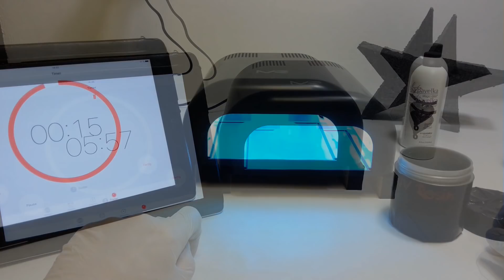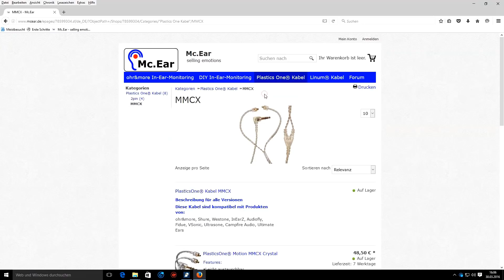DIY custom in ear monitors - how to build custom in ears - uv resin - english subtitles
how to build custom in ear monitors DIY

hallo leute. in diesem video zeige ich euch, wie ich mir selber angepasste in ears baue. für custom in ears benötigt man einen exakten abdruck seiner ohren. hierfür verwende ich abformmasse aus zwei komponenten, die zusammengemixt in eine spritze kommen, um sein ohr auszufüllen. vorher platziert man ein wattebausch mit sicherheitsfaden vorsichtig in seinen ohrkanal. die watte schützt das trommelfell vor der abformmasse. damit die in ears auch später beim sprechen perfekt sitzen und aussengeräusche nicht eindringen können, halte ich beim abformen meinen mund geöffnet. auch wenn ihr hier im video seht, dass ich mir die abdrücke selber mache,

EMPFEHLE ICH EUCH DIE ABDRÜCKE UNBEDINGT VON EINEM PROFI MACHEN ZU LASSEN!!! ZU GROß IST DAS RISIKO SICH SEIN TROMMELFELL ZU VERLETZEN!

WICHTIG IST AUCH DER UMGANG MIT DEN MATERIALIEN AN SICH. STELLT SICHER, DASS IHR NICHT ALLERGISCH REAGIERT UND WER DAS GLÜCK HAT UND AN DIESEN ABDRUCKLACK RANKOMMT - TRAGT UNBEDINGT ATEMSCHUTZ!!! DAS ZEUG HAUT EINEN UM!

wenn die ohrabdrücke fest geworden sind, schneidet und schleift man sie sich in form. alle scharfen kanten, werden mit einem softrondel abgeschliffen. damit man ein gutsitzendes und klares gehäuse bekommt, versiegel ich die abdrücke mit speziellem "abdrucklack". alternative kann man ohrabdrücke auch in paraffinwachs tauchen. für die herstellung der negativformen, verwende ich transluzentes abformsilikon von trollfactory. auch hier werden zwei gleiche teile a und b zu einer masse vermischt. möglich langsam und vorsichtig umrühren, um so wenig wie möglich luftblasen einzuschliessen! von einem plastebecher mit deckel, habe ich den boden abgeschnitten, dies ist die perfekte negativform für den ohrabdruck. nach etwa einer stunde, kann man den abdruck entformen. die fertige negativform ist lichtdurchlässig und perfekt für die arbeit mit lichthärtendem kunststoff. für die herstellung der in ear gehäuse, verwende ich von lisa pavelka "magic gloss" uv resin. dies ist ein ein-komponenten-resin, das heisst, man braucht nichts mixen und kann gleich loslegen. das material wird auch erst dann fest, wenn man es uv licht aussetzt, man hat also keine zeitbeschränkung bei der verarbeitung, was sehr angenehm ist. um die in ear gehäuse zu härten, verwende ich eine handelsübliche nagelhärtelampe. ein kleiner drehteller sorgt für gleichmäßige bestrahlung. die negativform mit magic gloss füllen, einen deckel drauflegen, damit kein licht von oben die aussenseite des gehäuses festwerden lässt. die aushärtungszeit im lichtgerät kann je nach größe der gehäuse variieren. nach abgelaufener zeit, schüttet man überflüssiges material aus. anschliessend stellt man die negativform kopfüber nochmals in das lichtgerät. dadurch kann noch nicht ausgehärtetes material aus dem gehörgang nach unten fliessen und erspart einem viel arbeit bei den bohrungen für die schallschläuche. nachdem die gehäuse in der nagelhärterlampe vollkommen festgeworden sind, markiert man sich alle bohrungen mit einem stift und durchtrennt sie vorsichtig. anschliessend schleift man die faceplateseite auf das gewünschte gehäusemaß runter. in die in ears habe ich ein 3-wege-system aus balanced armature drivern eingebaut. bestellt habe ich sie
die verlötete technik mit den zugeschnittenen schallschläuchen nur am gehäuse fixieren und das gehäuse mit magicgloss auffüllen und im lichtgerät härten. ein logo wurde mit einem lasercutter ausgeschnitten und anschliessned auf der faceplate positioniert. dann nochmal magic gloss drüber, aushärten, polieren und fertig :-)

PUTTY (das, was ich verwendet habe, gibt es scheinbar nicht)

TROLLFACTORY ABFORMSILIKON

LISA PAVELKA MAGIC GLOSS

UV LICHTHÄRTERGERÄT

PARAFFINWACHS

Sonstiges Equipment:

sticks: vic firth 5b

Recording Interface: presonus firestudio project

Meine Kameras: qumox sj 4000

*Partnerlinks ausschließlich von Amazon